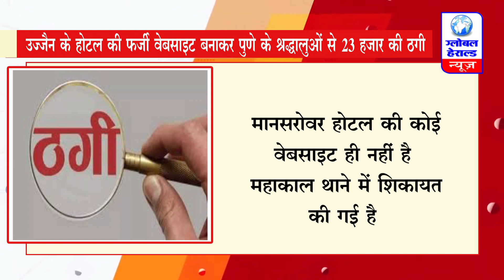उज्जैन के होटल की फर्जी वेबसाइट बनाकर पुणे के श्रद्धालुओं से 23 हजार की ठगी || Global Herald News